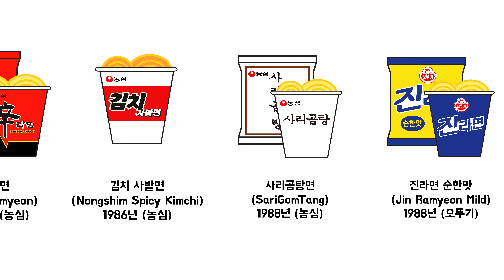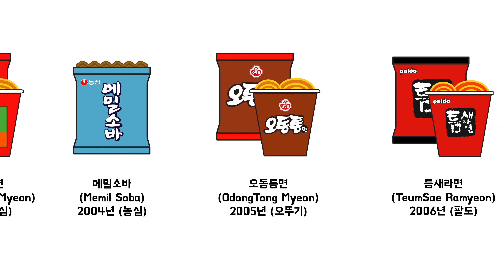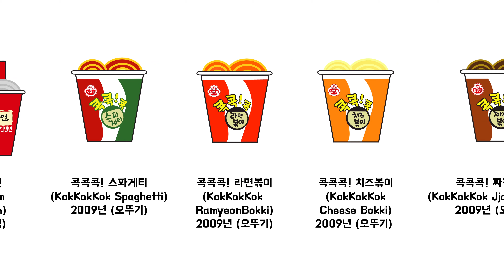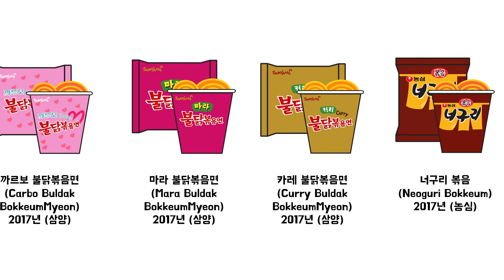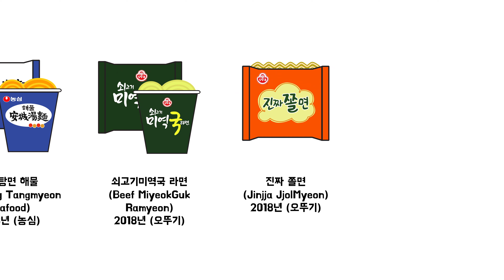History of Popular Korean Instant Noodles/Ramyeon 한국 대표 라면의 역사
Hey everyone! Here we show you the history of South Korea's most popular instant ramyeon from 1963 to 2018. Which one is your favorite?

1963년부터 2018년까지 한국을 대표했던 라면의 역사를 알려드릴게요. 이 중 어떤 라면을 제일 좋아하세요?